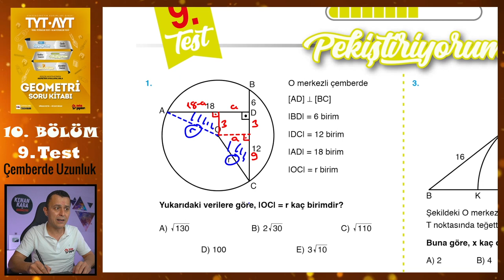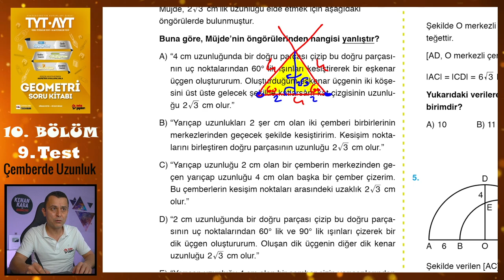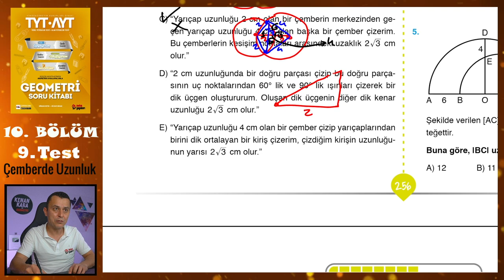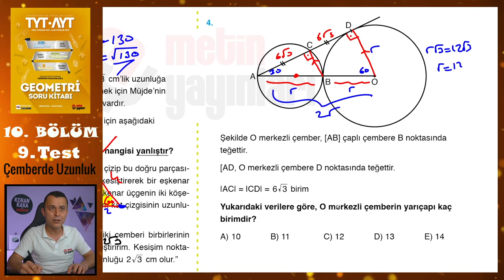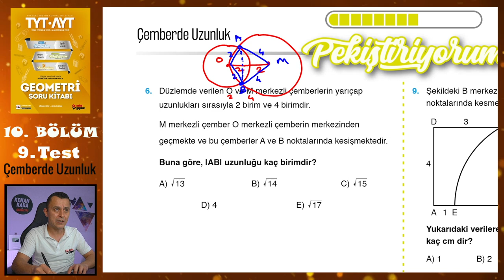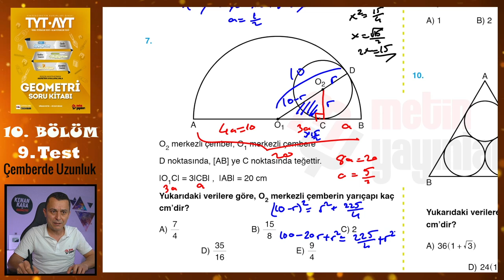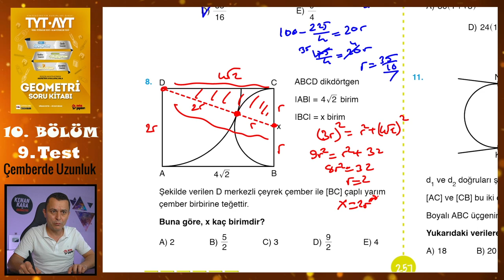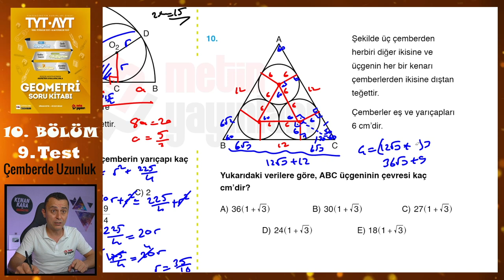9. Test | 10. Bölüm | Çemberde Uzunluk | METİN YAYINLARI